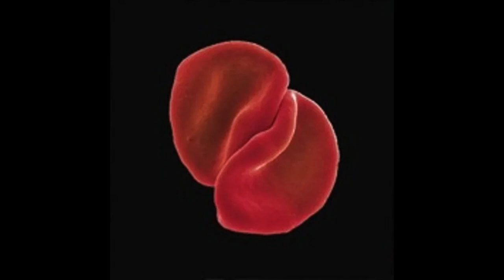Kate Ceberano, the 2023 Noise11.com interview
‘My Life Is A Symphony’ is Kate Ceberano's 30th album. It features new workings of Kate classics and some deeper cuts with the Melbourne Symphony Orchestra

Tracklist:

1. Brave
2. Earth & Sky
3. Time to Think
4. Pash
5. Courage
6. Louis’ Song
7. Sympathy
8. Sunburn
9. Cherry Blossom Lipstick
10. Champion

Kate will perform orchestra shows as well as dates with her band soon.
Forthcoming LIVE shows:

– Remaining capital city dates with state orchestras will be announced shortly –

SAT MAY 27 Hamer Hall / Melbourne Symphony Orchestra, VIC – SOLD OUT
SAT JUNE 10 Adelaide Festival Centre’s Festival Theatre / Adelaide Symphony Orchestra / Adelaide Cabaret Festival, SA
WED JULY 5 Big Red Bash, Birdsville, QLD – SOLD OUT
FRI AUGUST 18 Mundi Mundi Bash, Broken Hill, NSW – SOLD OUT
FRI AUGUST 25 Stranded in the Whitsundays – QLD – SOLD OUT